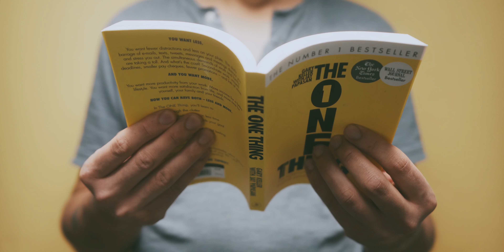FIVE QUICK TIPS FOR WORKING FROM HOME - Get that stuff DONE!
Here's what you've been looking for! FIVE QUICK TIPS for working from home FROM SOMEONE WHO HAS BEEN WORKING FROM HOME MOST OF HIS LIFE!

Are you working from home for the first time? Are you struggling to get stuff done? These are my five tips for being more productive if this is new to you and you don't know where to start.

WORK FROM HOME DOING WHAT I DO - Get Started with stock photography..
I have a one hour course on getting started with stock photography on Skillshare. If you sign up using my link, you will receive 2 weeks free without any further obligations.
I will also be uploading a five part series on Stock photography right here on the youtoobz.

00:00 Start
00:44 One. Get off the internet!
02:22 Two. Do your most significant work first
02:50 Three. Do your work when you feel most comfortable doing it
03:37 My personal routine
04:03 Four. Barricade yourself, don't let anything or anyone distract you
05:15 Five. Chill out

Have a nice day, Logan :)

Come and say hello! DO IT!